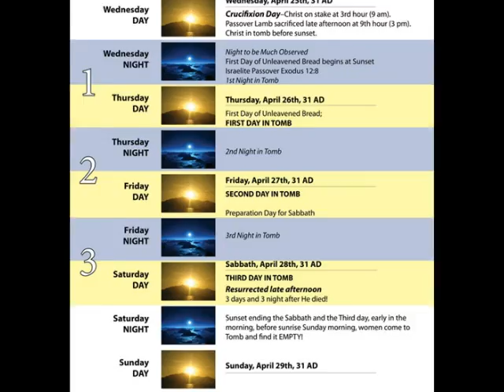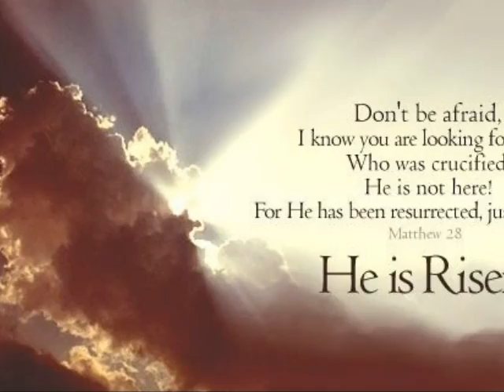Second Coming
Description